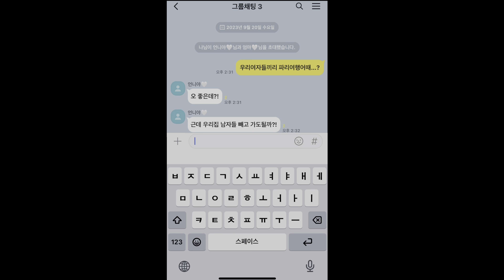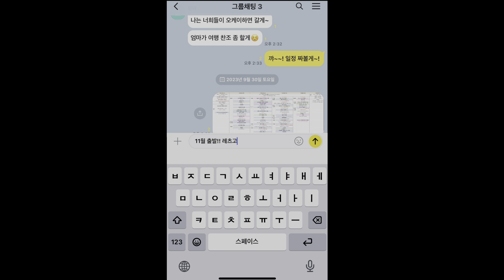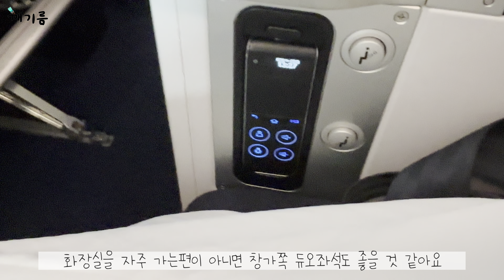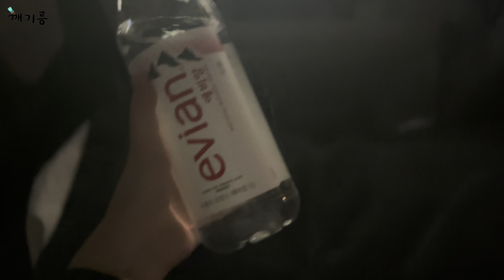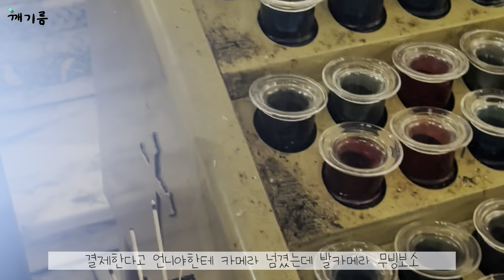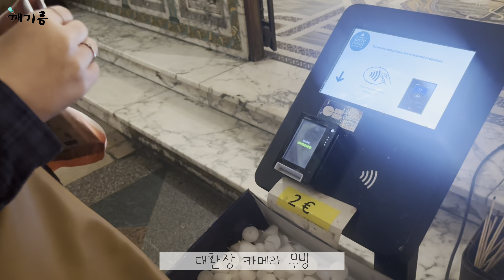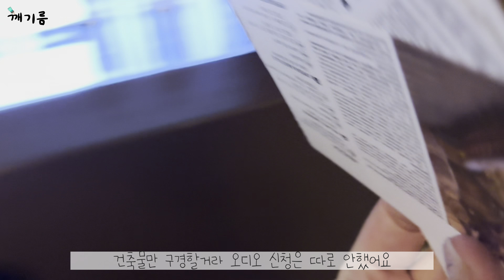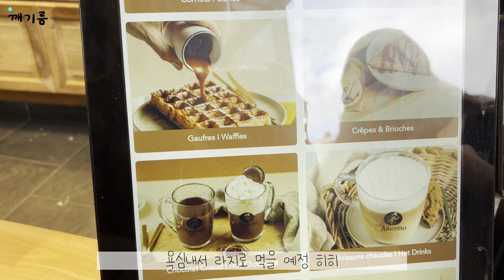PARIS🇫🇷 VLOGㅣEP.01 출국✈️ - 사크레쾨르 대성당 - 몽마르뜨 - 사랑해벽 - 오페라가르니에 - 샹젤리제 명품거리 (에어프랑스 프리미엄 이코노미 리뷰)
안녕하세요:-)
오늘은 요리브이로그가 아닌 여행브이로그 들고 왔어욤✈️
엄마,언니,조카랑 프랑스 파리🇫🇷 다녀온 여행기록 담아왔는데,
여행할땐 촬영을 포기할뻔(?)했지만 담아와서 편집하니 여행의 기억이 새록새록나고 좋네요!

🎵Track : Super Game World -

 • [World 1-4같은 귀여운 음악] Super Game World...
🎵Track : 벚꽃 필 때 오시옵소서 - 틀자마자 사극 펼쳐지는 동양풍 음악 모음 -

 • 🌸𝕡𝕝𝕒𝕪𝕝𝕚𝕤𝕥🌸 벚꽃 필 때 오시옵소서 - 틀자마자 사극 펼쳐지...